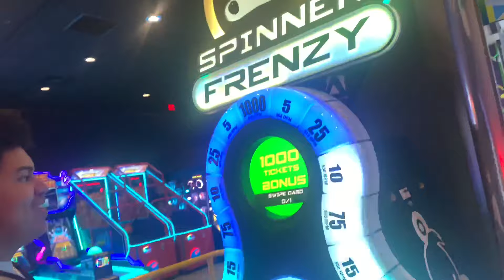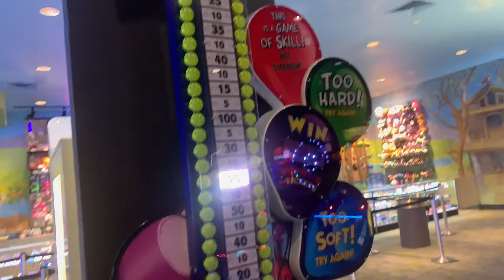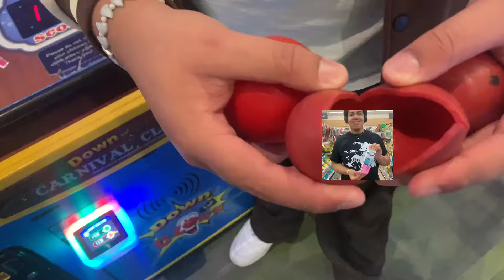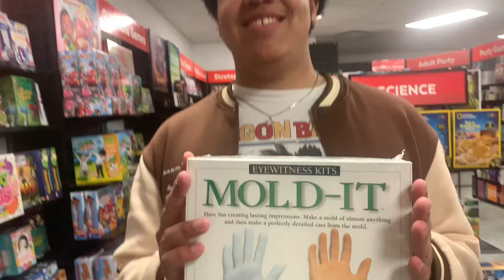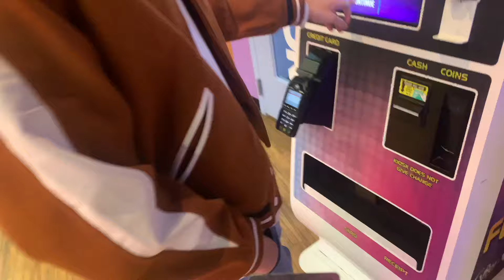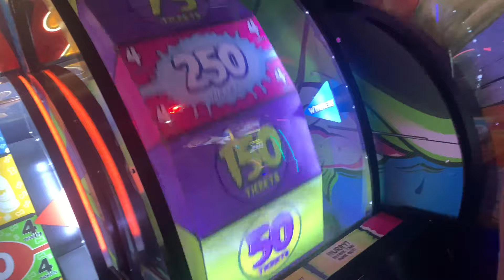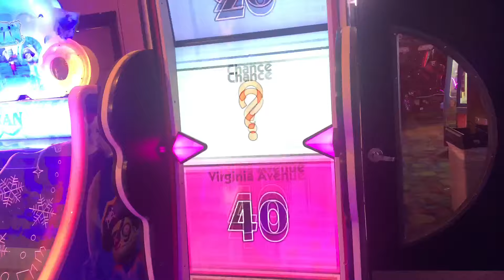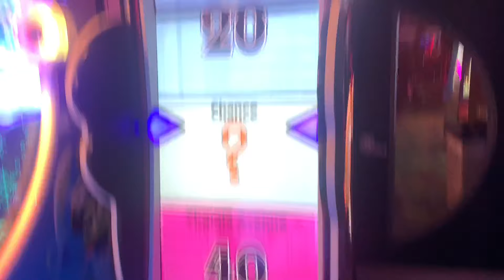Losing our minds at the Arcade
we poured way too much into the arcade